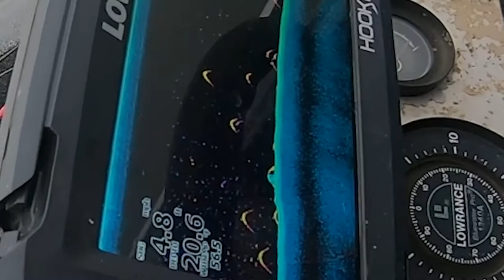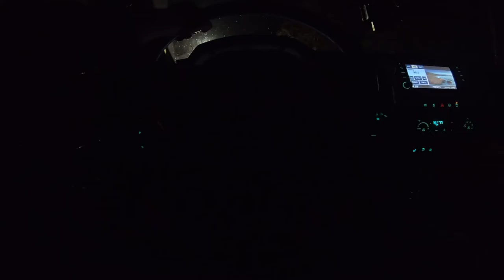Double Jigging On Salamonie For Crappie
Before I leave for more Army stuff for all of May, I went fishing with dad and Carly for some crappie. Not too many, but still fun to fish!

Follow Bass Busters on Instagram!

Follow Fish On Tackle on Instagram!

Gear:
Abu Garcia "Ike" 36-TON Graphite 7'
Diawa CC80 bait caster
GoPro Hero 6, 7 & 8 Black
Canon T3i
Plano 3600 Blue Krytek Camo Tackle Box